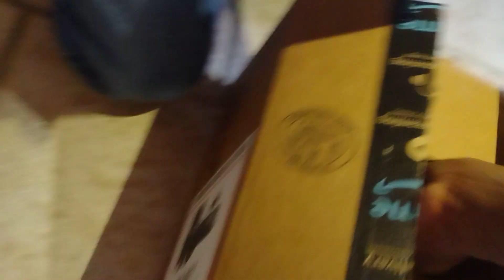My Youngest Brother's 12th Birthday!